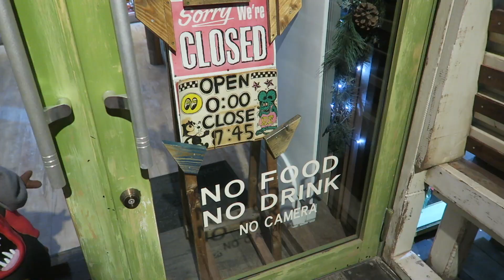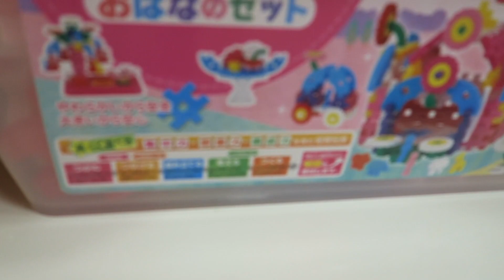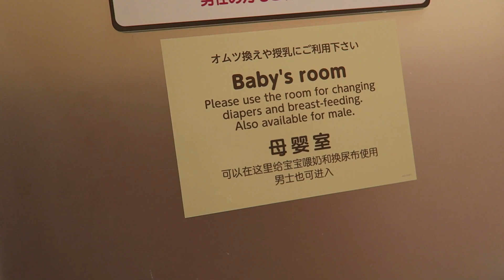IT'S HARD SHOPPING IN JAPAN! VLOGMAS DAY 16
Shopping in Japan for Christmas , here's one of the stores i love called the birthday store they have everything from clothes to toys.